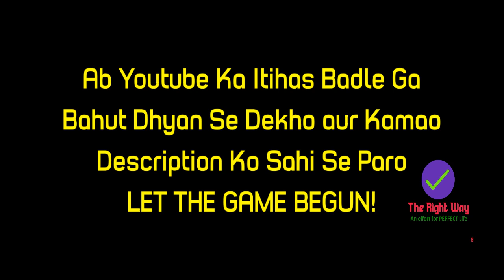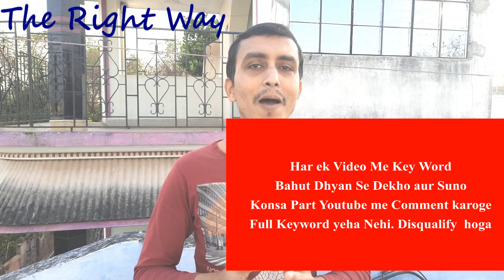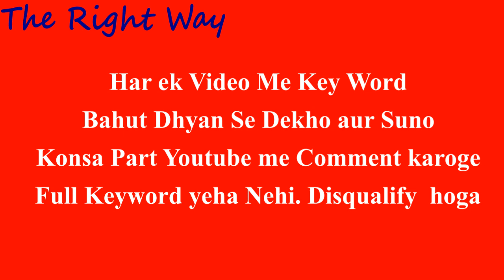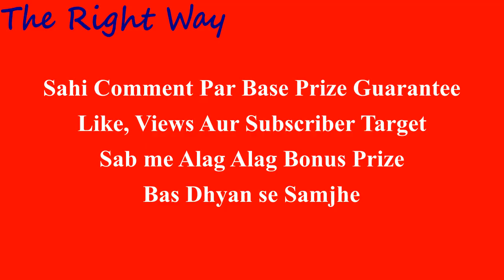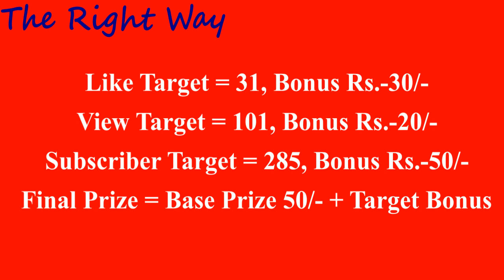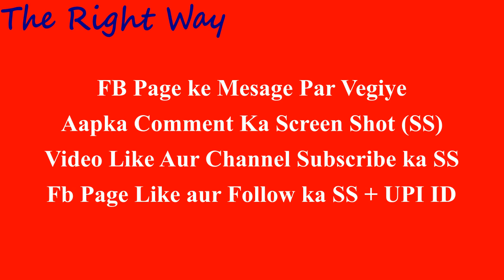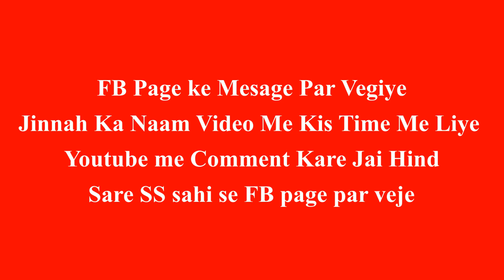Ab GUARANTEE Paisa Milega YouTube me Video dekhne Par 🔥👍 | The Right Way | 054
Ab GUARANTEE Paisa Milega YouTube me Video dekhne Par 🔥👍 , Wo bhi Ghar baithe bina kuch aur kiye, Kaise yea jan ne ke liye Video Ko Dhyan se pura Dekhiye. Keyword ka Sahi Part Comment me likhhe. Pura part sahi se Humhare fb Page me Message Kare. 2 jan jo sabse pahele sahi comment karenge wo guaranteed Winner hai , aur 2 jon ko LUCKY DRAW WHEEL se Pick Karunga ( aur minimum 7 Sahi Jwab aane par) jitne bhi sahi jwab Video Publish hone se 48 hrs par ayega. 1 Correct Comment from 1 Unique Participant Will be picked up.

Sare Reward UPI ke through veje jayenge Final result se 30 din ke andar.
Video me bataye Gaye Sare Screen shot or UPI ID bhi sahi se page me message kare. One UPI ID is Valid for only 1 participant

Video Ka Prize Details
Base Prize Amount = Rs.50/-
Bonus Target ( Video Publish hone se 48 hrs)
* Like Target 31 = Rs.30/-
* Views Target 101 = Rs.20/-
Final Prize Amount = Base Prize Amount + all Complete Bonus Target
Lucky Draw Humhare FB page par Live Kiya jaye ga
** Give Away Ke Yea Video Ke Bare Me Bataye Maine **
Me Jo Gadgets Use kiya Is Video Recording Mai
* Mobile Ph:
Samsung M21 - 6/128
* 7 Feet (84 Inch) Long Tripod Stand
* Microphone:
VERONICA Collar Mic 3.5mm (1.4 Meter) Clip Microphone